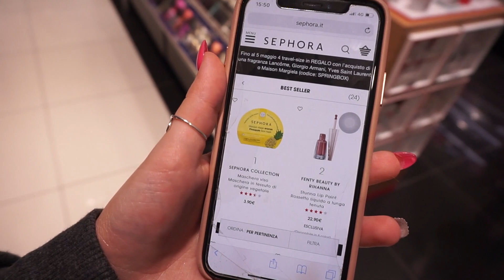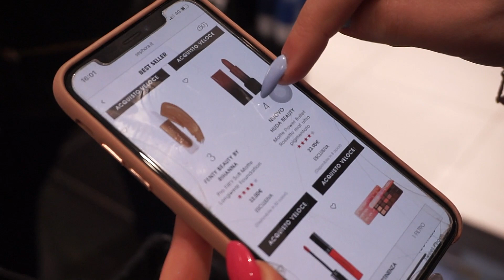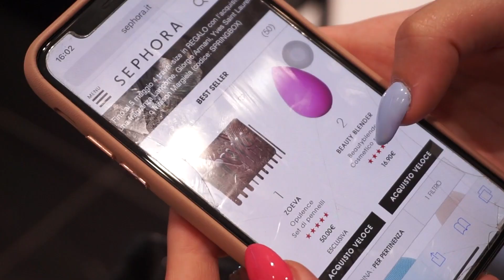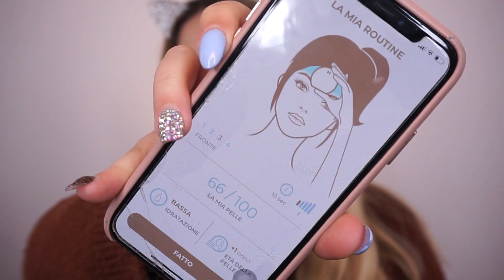MI TRUCCO CON I PIÙ VENDUTI DI SEPHORA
Love u,
Debora